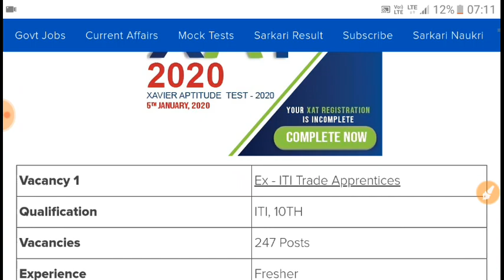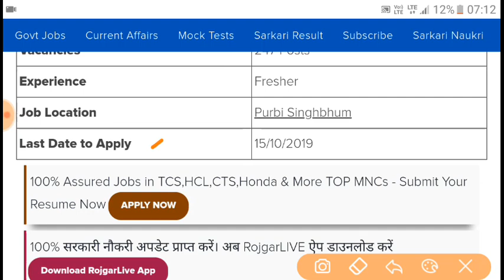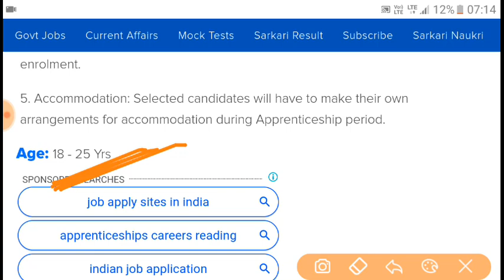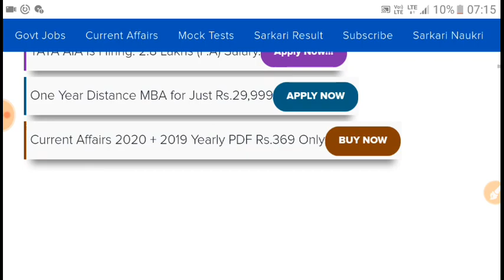UCIL भर्ती 2019 !! कुल पद 247 !! अंतिम तिथि 15/10/2019 !! जल्दी करें आवेदन !!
Facebook page को जरूर Like करें वहाँ सबसे पहले Notification मिलता है !!